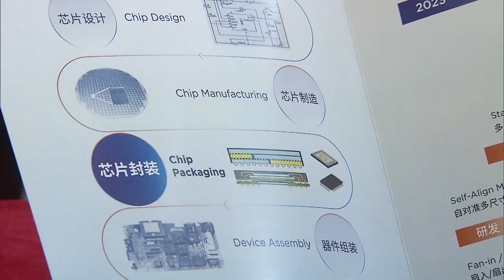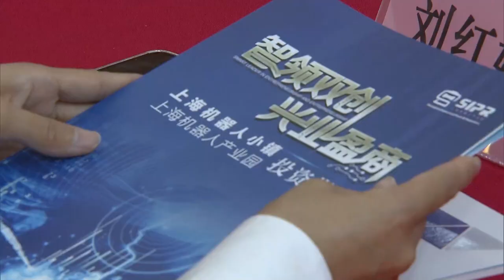720,000 12nm chips annually! China's YIBU tech opens new plant and R&D center in Shanghai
Yibu semiconductor says the factory at Shanghai Industrial Park of Robotics in Baoshan district will open in the third quarter of next year. And mass production is expected to start in a fourth quarter.

There are few projects involving advanced chip packaging. Yibu semiconductor says capacity will be about 60,000 chips every month.